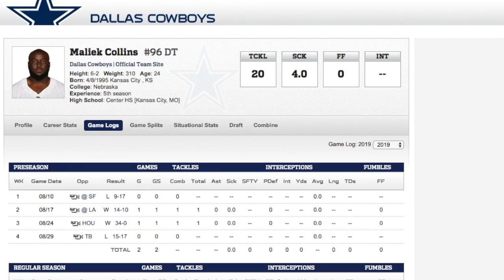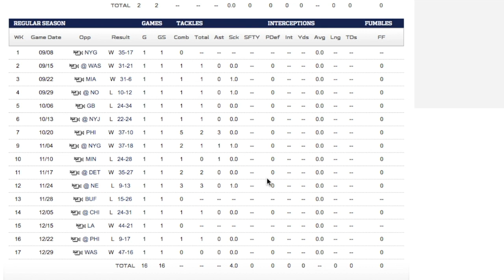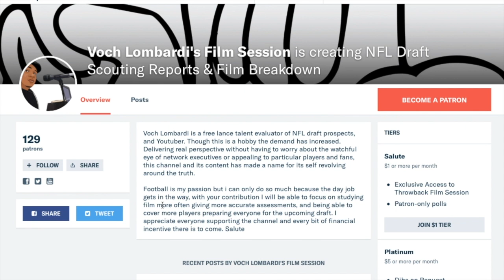Gerald McCoy, Dallas Cowboys Defensive Tackle || 2020 Film Session